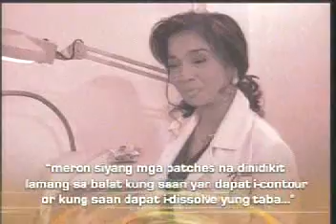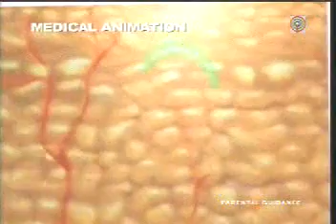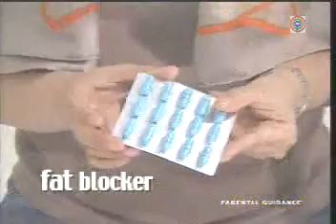Good News on Wellness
Rated K